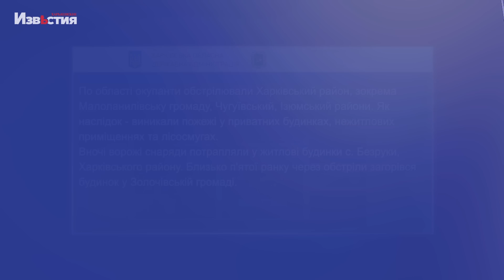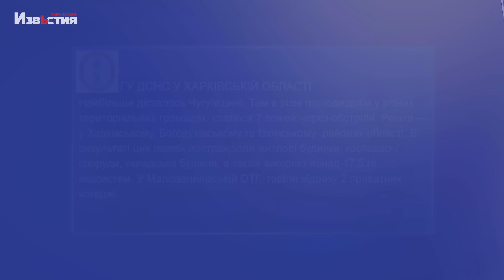Харьков 12 июня: ситуация в городе и регионе